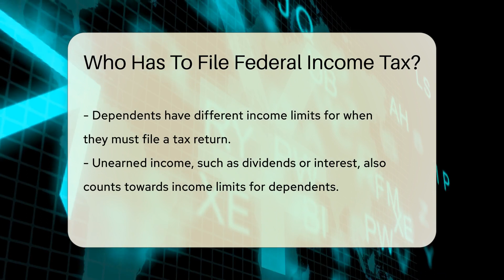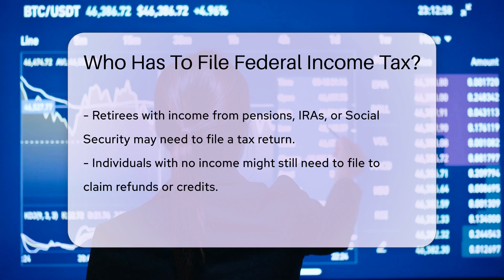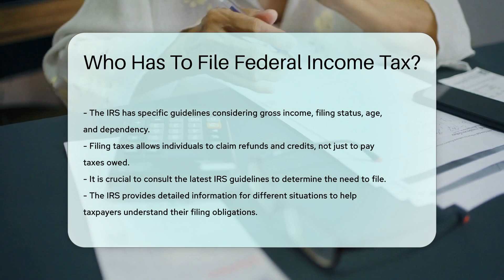Who Has To File Federal Income Tax? - CountyOffice.org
Who Has To File Federal Income Tax? Are you scratching your head wondering if you need to file a federal income tax return this year? Don't worry, we've got you covered! In our latest video, we dive into the intricacies of who should file a tax return. We discuss how factors like your age, income, filing status, and even your role as a dependent can affect your tax-filing requirements. Plus, we touch on the implications for retirees and self-employed individuals.

Understanding the IRS guidelines is crucial not only for fulfilling your legal obligations but also for taking advantage of potential refunds and credits. Remember, filing your taxes is more than just a duty; it's an opportunity to claim what's rightfully yours. Don't miss out on important insights that could impact your financial health.

For those looking to get the most accurate and up-to-date information, we highly recommend checking the IRS's official guidelines. Stay informed and ensure you're on the right track with your taxes.